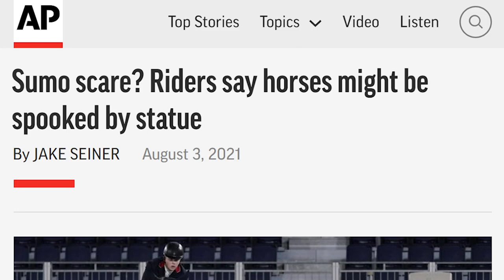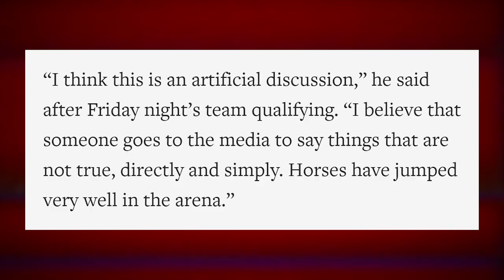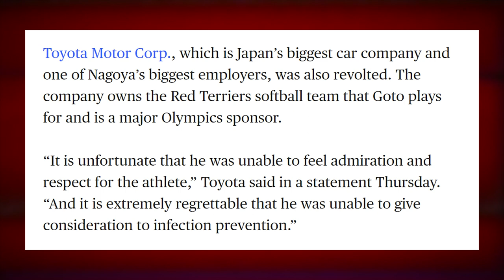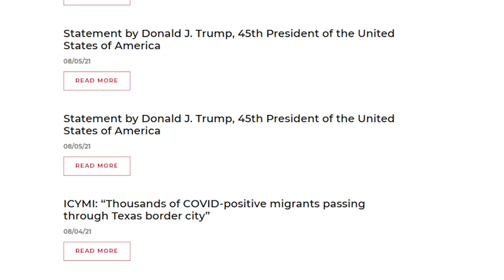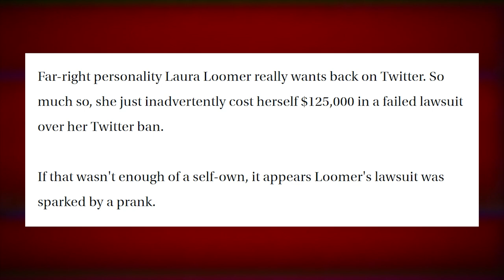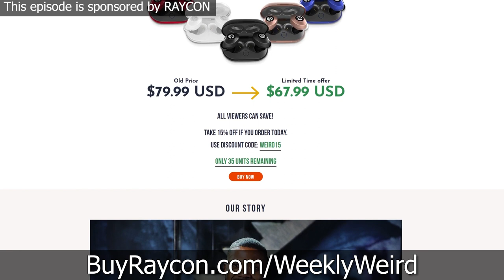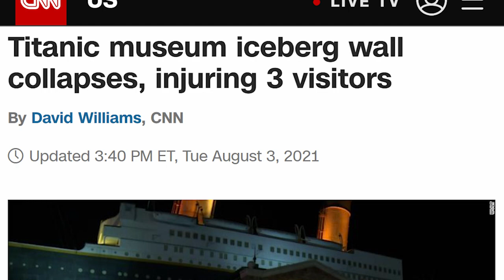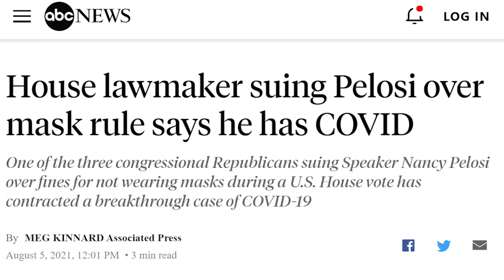Olympic Horses TERRIFIED of Big Sumo BUTT - Weekly Weird News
Timestamps:
00:00 - Olympics equestrian sumo statue
07:48 - Japanese mayor bites medal
11:52 - Trump vs US Women's Soccer
15:31 - Laura Loomer's latest self-own
24:50 - Headlines
Sources:
• Olympic horses scared of sumo statue